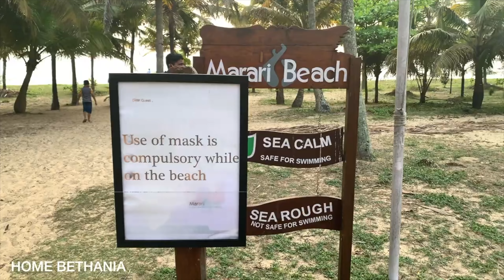Mararikulam Beach | Marari Beach Resort CGH Earth review| അടിപൊളി ബീച്ച് റിസോർട്ട് || Home Bethania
For all the food lovers.
Here u can find a variety of videos showcasing recipes, travel vlogs and other infotainment contents